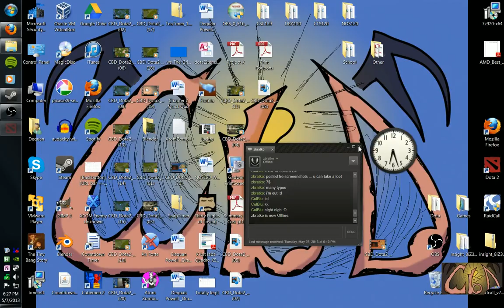CBD Dota 2 POV # 22: Trent Protector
Warning: May contain some explicit words.

---Heroes in this match
Morphling, Bristleback, Shadow Fiend, Riki, Treant Protector
Puck, Sven, Magnus, Nature's Prophet, Visage

A Point of View cast of me playing various match making matches!

Will I feed or will I own? Will my team win, or will we loose? Learn the answer to that question and more from the perspective of none other than CulBlu himself!